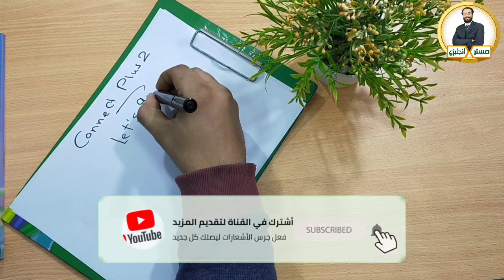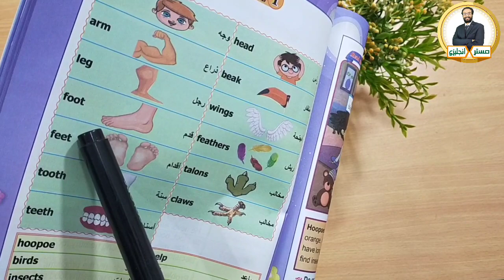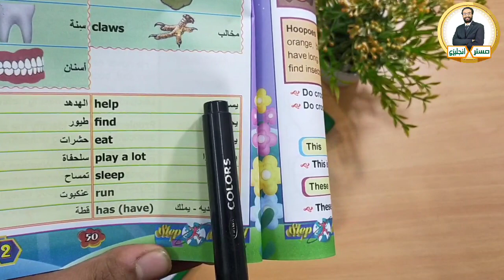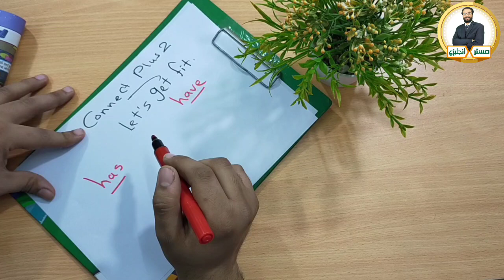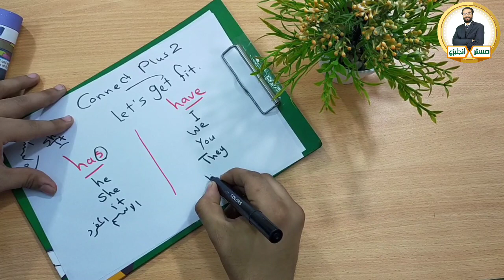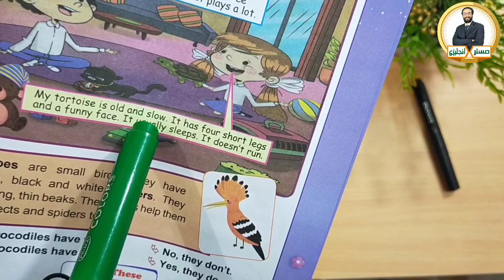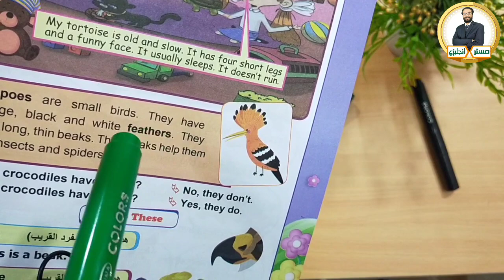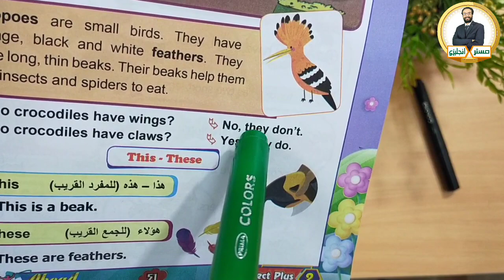كونكت بلس تانية ابتدائي ↕ Connect Plus 2 ↕ الترم الأول ↕الوحدة الثانية الدرس الأول ↕ الدرس الخصوصي 6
فى الفيديو ده هنشرح الحصة الخصوصي رقم 6 لمنهج كونكت بلس للصف الثاني الابتدائي الوحدة الثانية الدرس الأول بطريقة مبسطة جدا برجاء تكبير صورة الفيديو و تعلية الجودة للحصول على أفضل نتيجة
كونكت بلس,
كونكت بلس تانيه ابتدائي,
كونكت تانيه ابتدائي الترم الاول,
كونكت يونت 2,
كونكت للصف الثاني الابتدائي
كونكت بلس,
كونكت يونت 2,
كونكت سنه تانيه,
كونكتد ٢,
كونكت جريد 2,
كونكت بلس جريد 2,
كونكت ثانيه ابتدائي,
كونكت ثانيه,
كونكت تانيه ابتدائي,
كونكت تانيه ابتدائي الوحده الثانيه,
كونكت بلس تانيه ابتدائي الوحده الثانيه,
كونكت الصف الثاني الابتدائي,
كونكت الصف الثاني الابتدائي الترم الاول